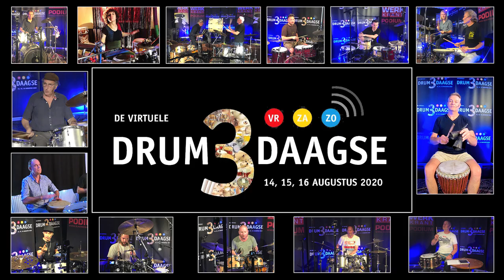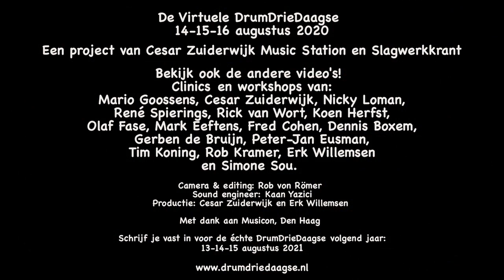D3D workshop drums Olaf Fase - De Virtuele DrumDrieDaagse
Op Kruistocht, een workshop door Olaf Fase.
Tijdens de Virtuele DrumDrieDaagse: 14-15-16 augustus 2020

De drummers die tijdens de échte DrumDrieDaagse (afgelast wegens corona) clinics en workshops zouden komen geven zijn nu aanwezig voor de Virtuele DrumDrieDaagse: Mario Goossens, Cesar Zuiderwijk, Nicky Loman, René Spierings, Rick van Wort, Koen Herfst, Olaf Fase, Mark Eeftens, Fred Cohen, Erk Willemsen, Dennis Boxem, Gerben de Bruijn, Peter-Jan Eusman, Simone Sou, Tim Koning en Rob Kramer en

De 14 videoworkshops in deze D3D-serie kan je gebundeld bekijken op onze website Slagwerkkrant.nl en via ons SlagwerkVideo youtube-kanaal.

De Virtuele DrumDrieDaagse
14-15-16 augustus 2020

Camera & editing: Rob van Römer
Sound engineer: Kaan Yazici
Productie: Cesar Zuiderwijk en Erk Willemsen
Met dank aan Musicon, Den Haag

DrumDrieDaagse is een project van Slagwerkkrant en Cesar Zuiderwijks Music Station.

Schrijf je vast in voor de échte DrumDrieDaagse volgend jaar:
13-14-15 augustus 2021